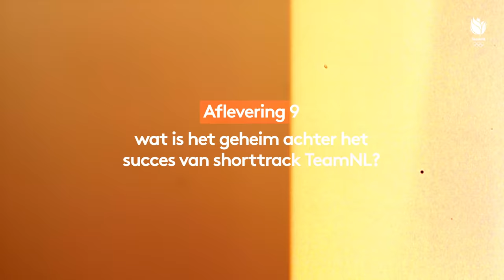SHORTTRACK = ALS EEN SPOOKHUIS?! 👻 | Road To Beijing | TeamNL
Shorttrack valt niet te voorspellen. Er gebeurt altijd iets onverwachts. Als een spookhuis, waar je ieder moment verrast kunt worden. Hoe gaan de shorttrackers daarmee om? 👀

Op de hoogte blijven van TeamNL?